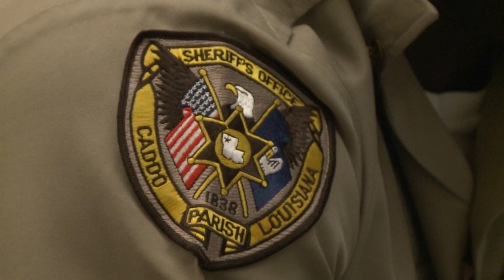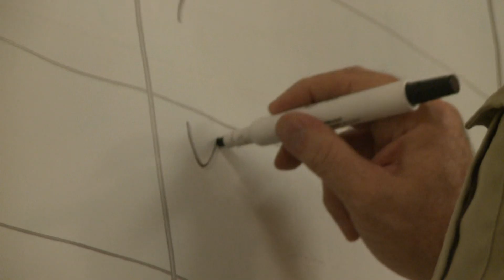Joint Field Sobriety Test Training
Barksdale's Second Security Forces Squadron and the Caddo Parrish Sheriff's Office recently participated in a field sobriety test training conducted by the Louisiana State Police Department.